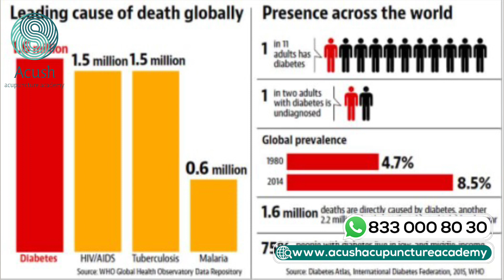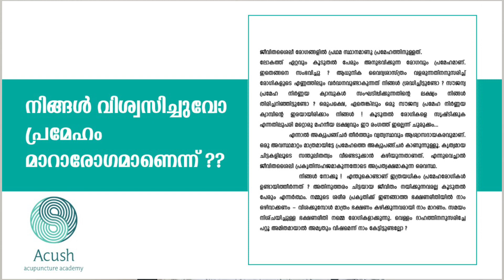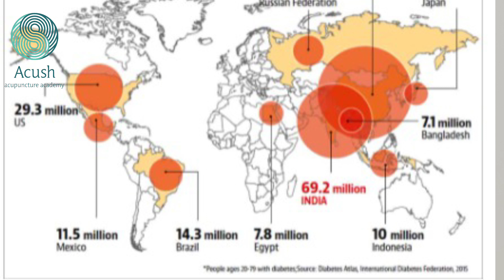Stop taking medicine for diabetes| Medicine Side Effects |Complete cure in Acupuncture |Part -4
Acu.Pr.Shuhaib Riyaloo speaks about what happens in diabetic treatment .The treatment method varies in Acupuncture and Allopathy.  Acupuncture aims to completely cure the disease but Allopathic treatment can only manage diabetes providing  temporary relief gradually creating dangerous health issues.
Acu.Pr.Shuhaib Riyaloo explains in detail how Diabetes can be  effectively cured through Acupuncture and also warns of dangers of using medications to treat Diabetes.

പ്രമേഹ ചികിത്സയിൽ എന്താണ് സംഭവിക്കുന്നത്? അക്യുപങ്ചർ Vs അലോപ്പതി

നിങ്ങൾക്ക് പ്രമേഹം നിയന്ത്രിക്കണോ അതോ സുഖപ്പെടുത്തണോ??കേട്ട് തീരുമാനിക്കൂ!!